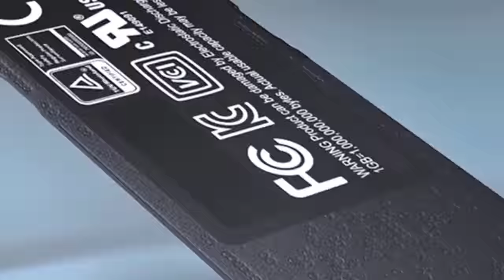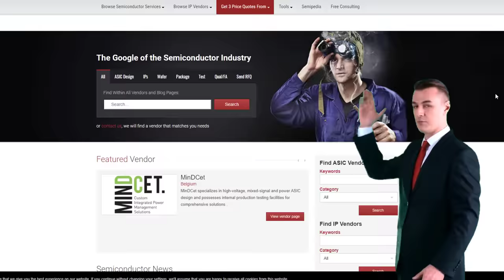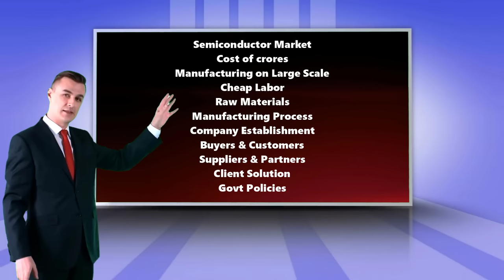How to Start Semiconductor Manufacturing Business with Full Case Study? – [Hindi] – Quick Support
How to Start Semiconductor Manufacturing Business with Full Case Study? – [Hindi] – Quick Support. आज Quick Support के इस वीडियो में हम आप को बताएँगे कि – Semi-conductor Manufacturing का business कैसे शुरू करें. इसीलिए इस विडियो को पूरा जरुर देखे.